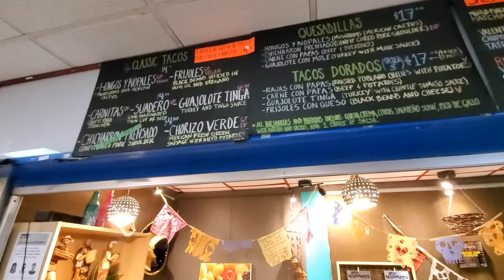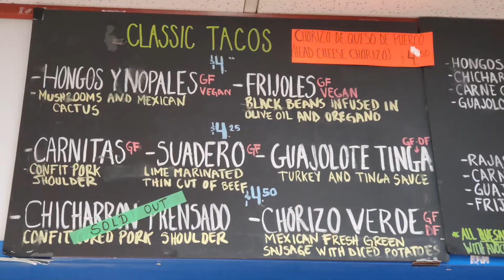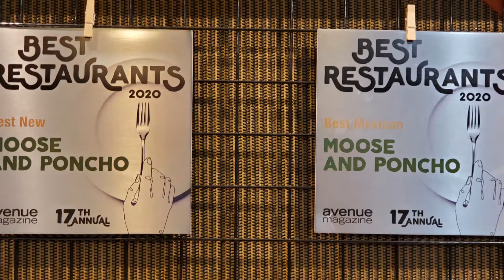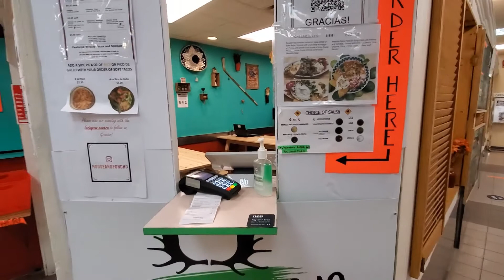The Moose & Poncho, The Best Mexican Restaurant In Calgary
Most delicious & authentic Mexican cuisine located in downtown Calgary, Alberta, Canada.